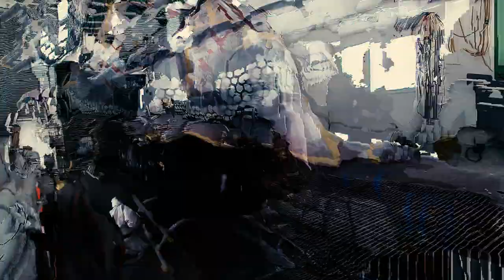Bell 505 Custom Paint Time Lapse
See how a Bell 505 gets a complex, custom paint scheme completed in our Mirabel, Canada production facility.